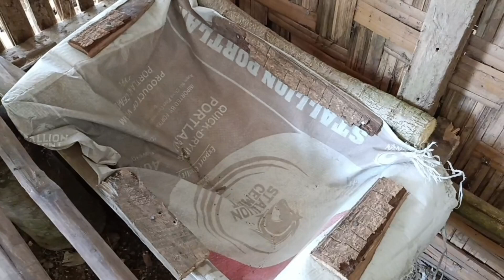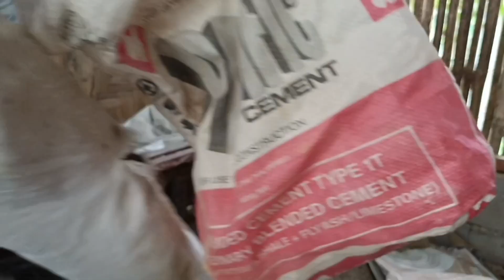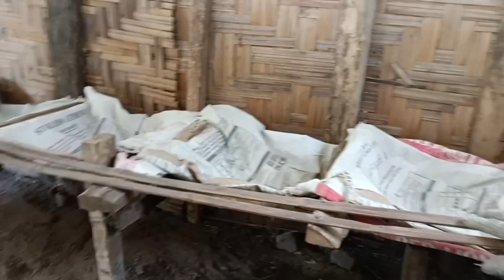MAKING CHICKEN NEST USING EMPTY BAG CEMENT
patuloy parin ako sa pag research sa mga pamamaraan gaya nitong ginawa kong chicken nest para makatipid ng kawayan at pako mga sako ng cement na lang